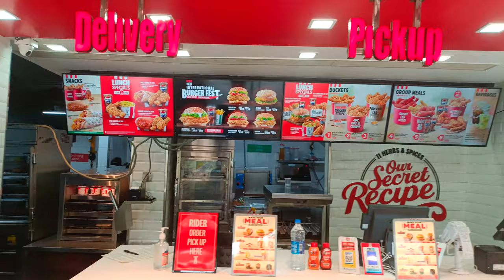Trying KFC's tasty tandoori burgers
💠Hey whatsup my friends &

💠Jobless Vlogger Rahul is back 👊🏻 with another daily vlog ▶️

💠Stay healthy, happy & tuned for more daily vlogs ❤️

💠Thank you my youtube family for watching & supporting🫂

💠Camera I use : Oppo Reno 10